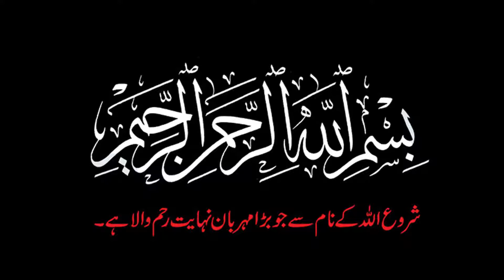Nimaz e janaza may shirkat ka swab kitna hai | Hadees mobarak | funeral prayer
haq sach
Hadees mobarak
hadees shraif
nimaz e janaza may shirkat ka swab
funeral prayer
nimaz ka trika
nimaz e janaza ka trika
Hum is channel may ap k luya daily achi achi videos lay kar atay rahtay han.